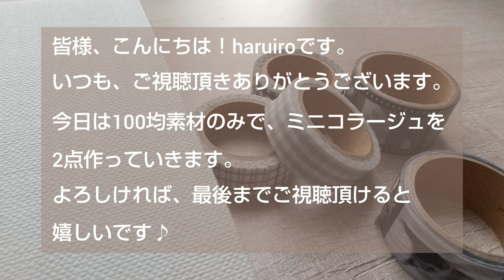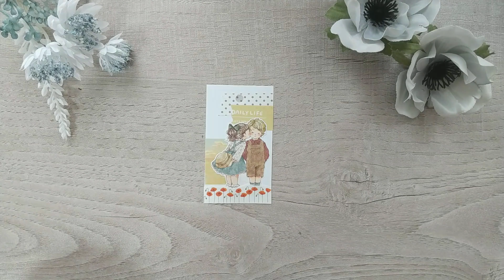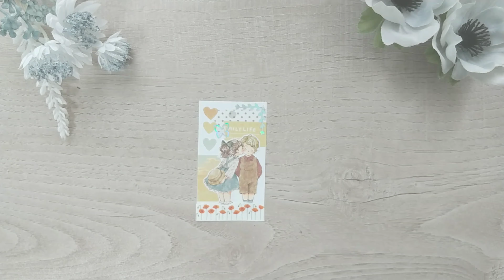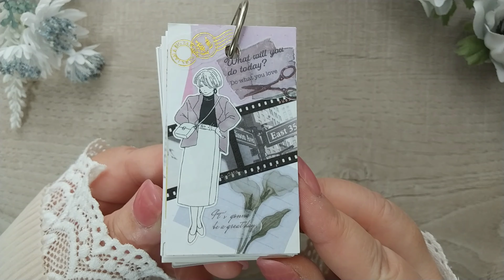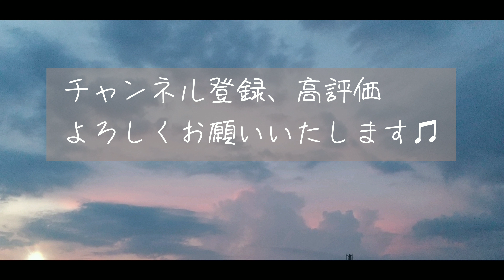[作業動画]100均素材のみ『単語帳で ミニコラージュ』♯小さな恋♯collage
皆様、こんにちは！haruiroです😄

今回は100均素材のみで、単語帳にミニコラージュを2点作っていきます。

よろしければ最後まで、ご視聴頂けると嬉しいです🎵

♯collage♯作業動画♯100均素材